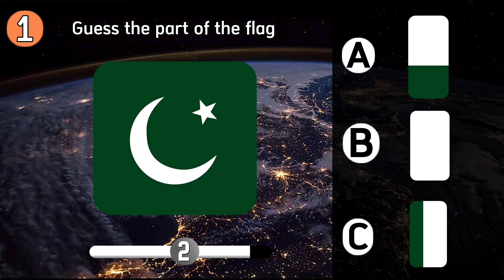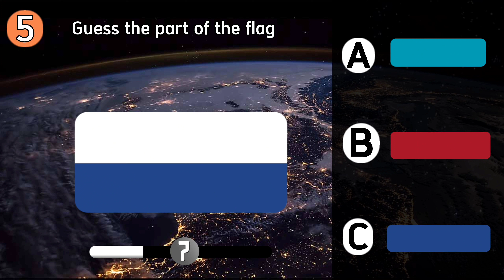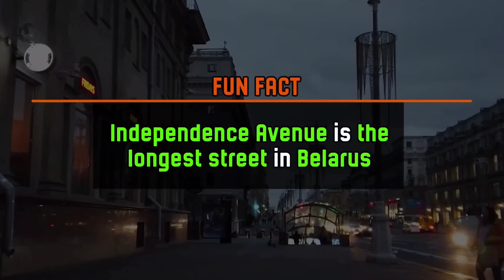GUESS THE PART OF THE FLAG | Flag Quiz Challenge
Can you guess the part of the flag?

ℹ️ You have a broken flag and you need to guess which part from this flag.

This flag quiz will test your knowledge about countries and their real flags.
There are such countries as Pakistan, Turkey, Dominican Republic, Norway, Netherlands, Australia and many others.
There are also amazing facts about these countries.
👍Hope you like this country quiz game :) Have fun with flags!

👇Write in the comments your rank:
Homeless / Little Boy / Teacher / God
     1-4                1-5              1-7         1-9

❓Do you want more quiz questions (geography quiz or something like that)?